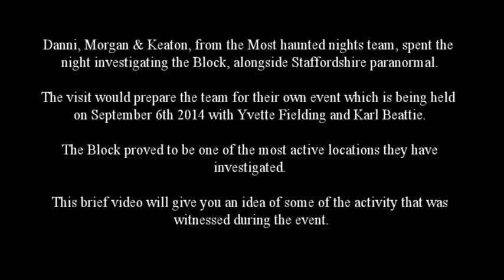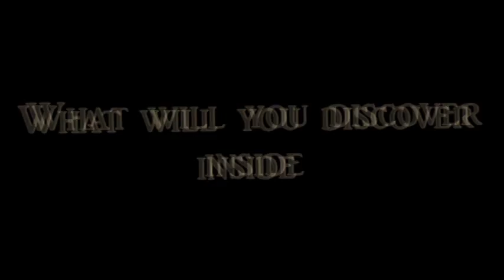The block, Burton upon Trent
A short video of the footage review from our night at The Block.
A big thank you to s-p-i-t for being such great hosts!